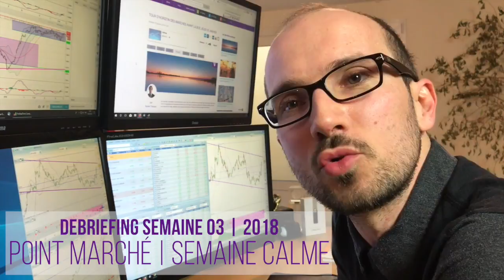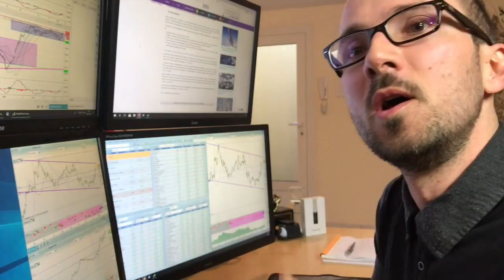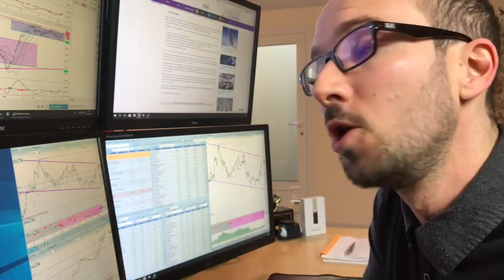DEBRIEFING Hebdo 3eme Semaine 2018 & Prudence Semaine Prochaine avec Xavier Fenaux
MERCI pour vos LIKE et vos commentaires et je vous dis à très vite !

 À PROPOS DE XAVIER FENAUX

Trading/Coaching/Formation/Analyse :
J'ai rejoint InteractivTrading après avoir été responsable de bureaux d'analyse auprès de sociétés spécialisées dans le trading et le conseil à destination d'investisseurs actifs.

Au plus près des marchés financiers, j'analyse & trade toutes les classes d'actifs : Actions/Forex/Indices/Crypto. Je propose mes services de coaching, Trading, et accompagnement de Traders dans leur quête vers la réussite, la performance et l'autonomie sur Interactivtrading.

 J'interviens régulièrement sur BFMBusiness, TV Finance et d'autres supports médiatiques.

"Discipline, réactivité, stratégie, gestion du risque, performance, maîtrise de soi et évoluer dans un contexte unique à chaque instant, tels sont les termes avec lesquels je caractérise mes passions : les marchés financiers et le golf."